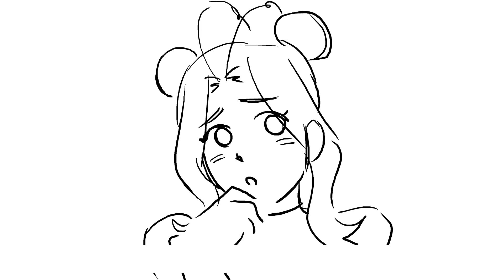trailer for a dumb animation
i hope you'll find this funny at least gnrejgnrksfs
it was fun to make tho

this is a trailer for an upcoming animatic i did ! you can see what it is in the end of this video !

for those who don't know them, they both are my ocs and i do this comic on instagram where i kill ocs basically ehm just check my story highlights @_mokrani_

this was too perfect, this matches with shrimp-chan's personnality so much omk